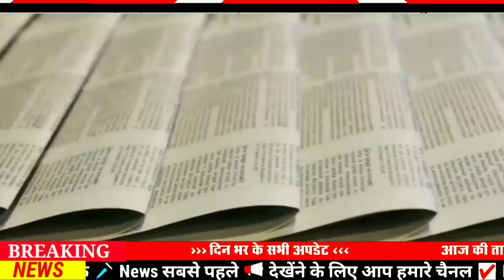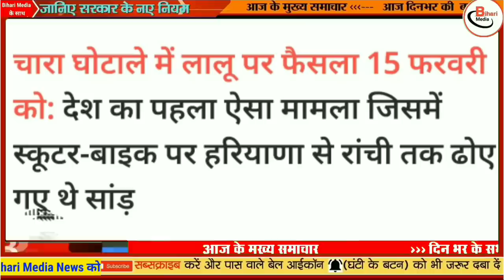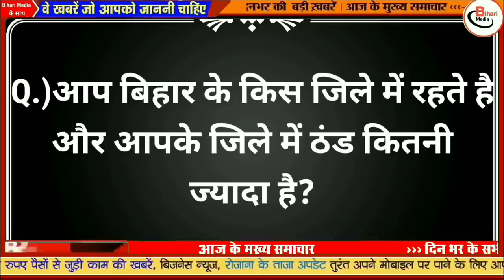Today 17 February bihar news|bihar news,bihar ka news|Gaya news,bhagalpur news|biharinews